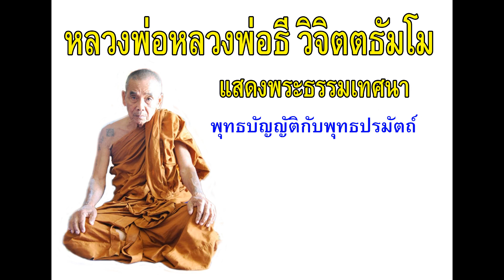ฟังธรรม หลวงพ่อธี วิจิตตธัมโม แสดงพระธรรมเทศนา พุทธบัญญัติกับพุทธปรมัตถ์